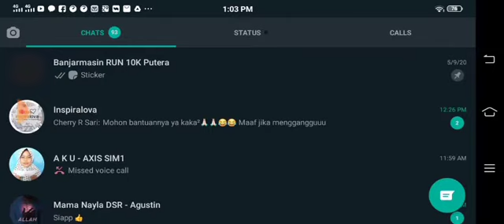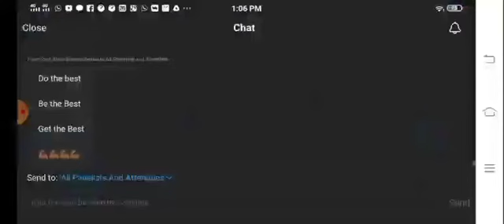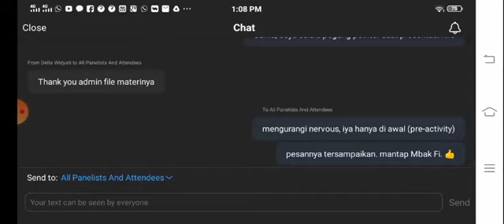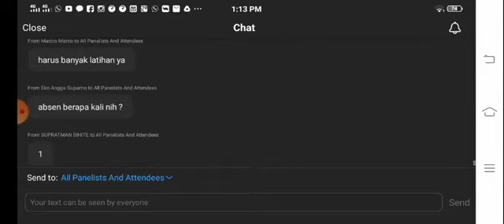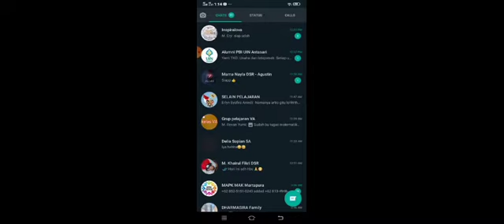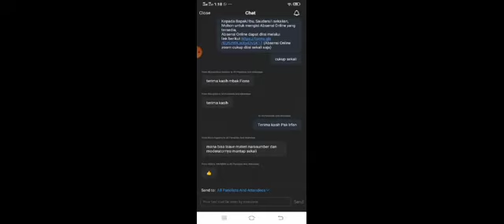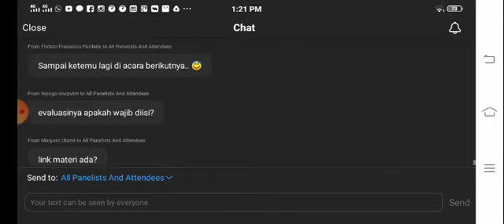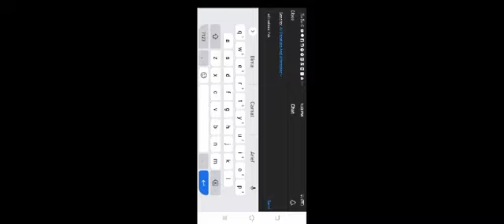PELATIHAN PUBLIC SPEAKING UNTUK PEMUDA INDONESIA 4/4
WEBINAR PELATIHAN PUBLIC SPEAKING PEMUDA TAHUN 2020

"Menciptakan Milenial Aktif, Berani, dan Percaya Diri Melalui Keahlian Public Speaking"

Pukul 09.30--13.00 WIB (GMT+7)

Opening Speech dan Pembukaan oleh:
Prof. Dr. Faisal Abdullah, S.H., M.Si., D.F.M.
(Deputi Pemberdayaan Pemuda, Kemenpora RI)

Pembicara:

1. Keynote Speech oleh
Drs. Gatot Sulistiantoro Dewa Broto, M.B.A. (Sekretaris Kementerian Pemuda dan Olahraga RI)

2. Dr. Rahayu Puspasari, S.E., M.B.A. (Kepala Biro Komunikasi dan Layanan Informasi, Sekretariat Jenderal Kementerian Keuangan RI)

3. Dr. Fiona Suwana (Peneliti dan Pengajar University of South Australia)

Syarat dan Ketentuan Peserta:
- Fasilitas: biaya pengganti kuota senilai Rp100.000/orang/bulan (hanya untuk 400 orang), modul dan sertifikat elektronik

(1 orang maksimal hanya akan mendapatkan 1 kali biaya pengganti kuota per bulan)

Peserta WAJIB mengikuti acara hingga akhir untuk mendapatkan Hak memperoleh fasilitas dengan ketentuan yang ada, kehadiran dicatat oleh sistem Zoom dan daftar hadir secara daring.

Or Telephone:
Dial(for higher quality, dial a number based on your current location):